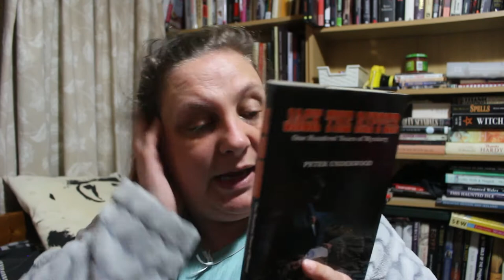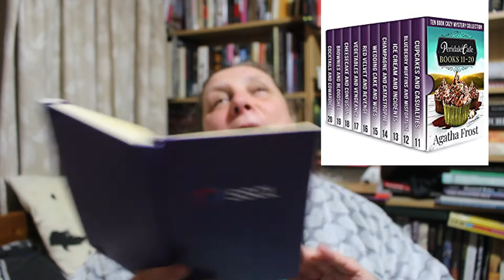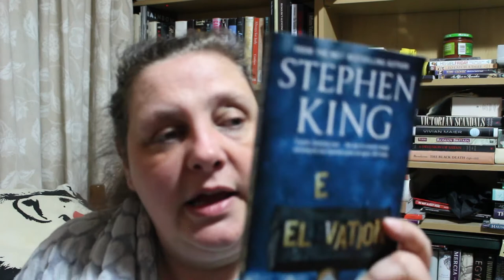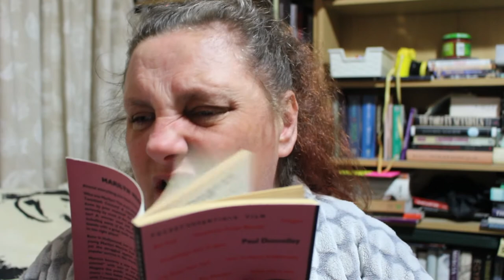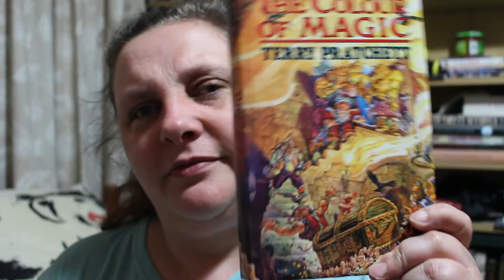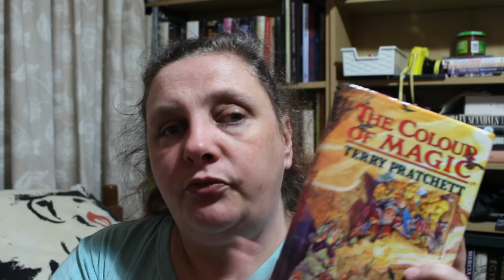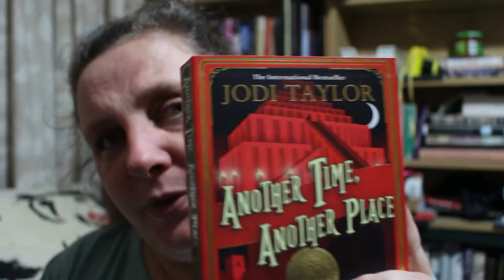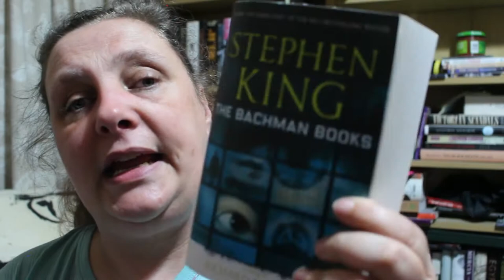April 2020 Reading Wrap Up